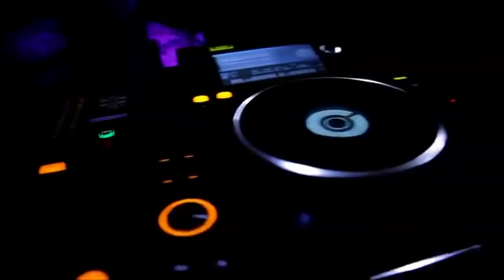Dancing Nasreen | Rahim Pardesi